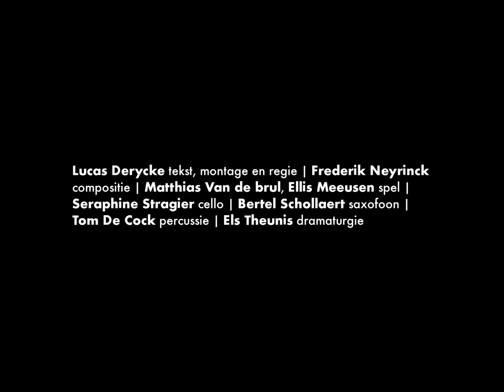trailer WILD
Audiomaker Lucas Derycke liet zich voor de voorstelling inspireren door zijn wandelingen langs Europese landschappen. Via zelfgemaakte geluidsopnames creëert hij een decor dat de voorstelling mee vorm geeft en live ondersteunt. Begeleid door drie muzikanten van I SOLISTI leeft acteur Matthias Van de brul zich uit in de verschillende personages. Samen met de opgenomen stem van Ellis Meeusen trakteren ze je op een bijzondere luisterervaring. Beleef deze auditieve en muzikale reis waarin geluid, theater en livemuziek samensmelten op het podium.

© Charlotte De Cort en Grégoire Verbeke